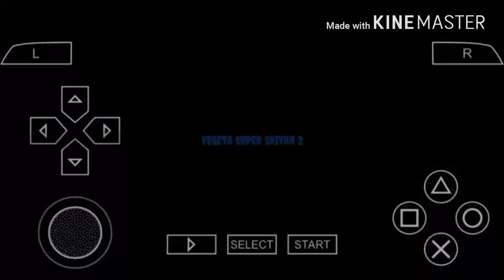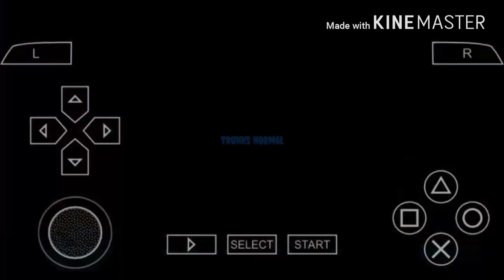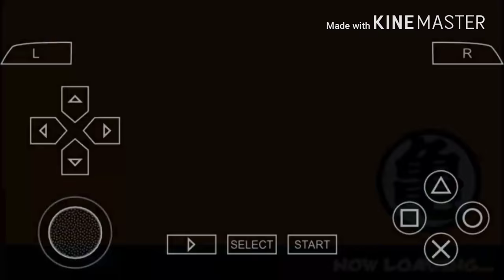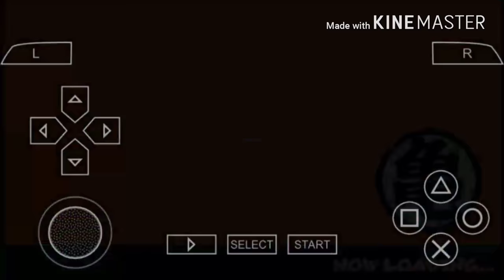Dragon ball z shin budokai : all Ultimate attacks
Hey guys, after so long time back to YouTube. Appologies for that.

Bringing an exciting video of dbz shin budokai where you can enjoy all the finishing moves of all the dbz warriors. Hope you will enjoy.